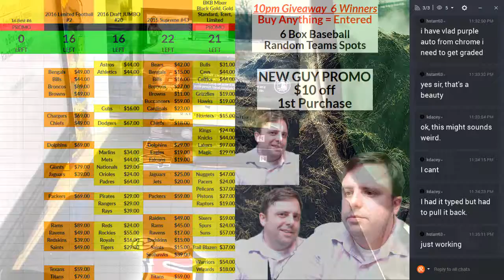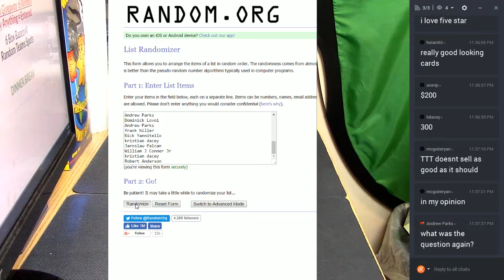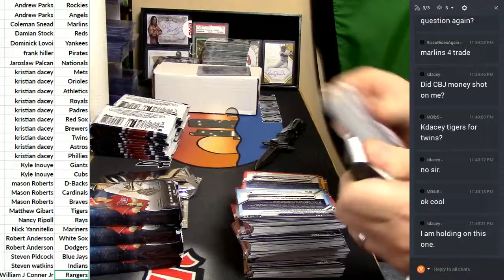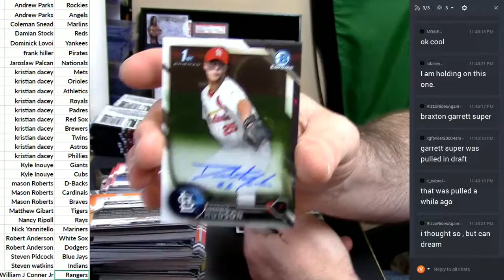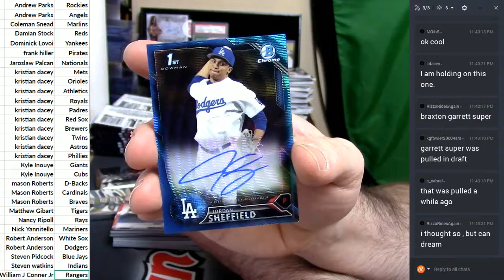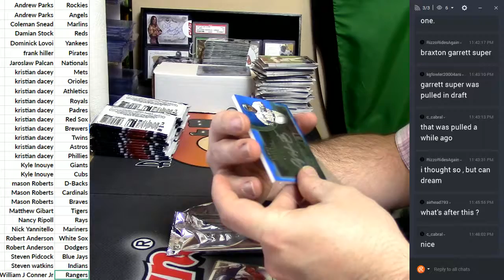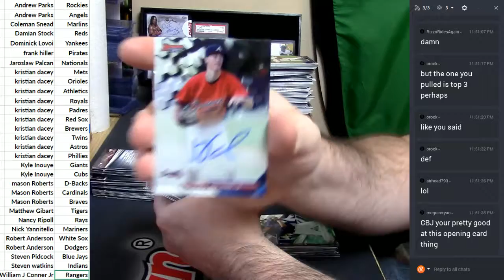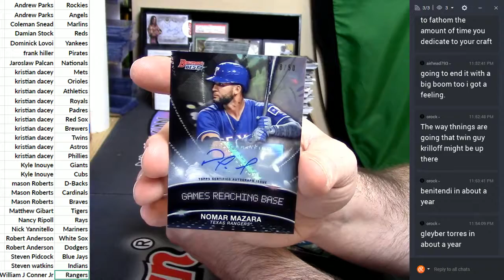6 Box Baseball Mixer Random Teams 021017